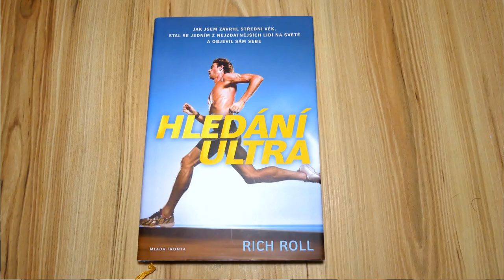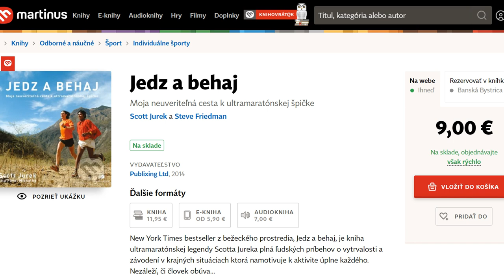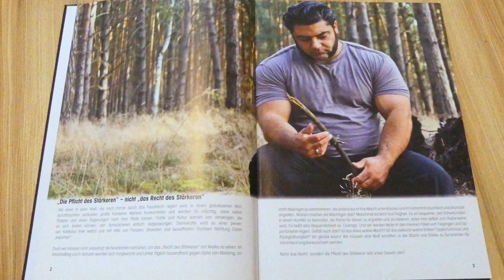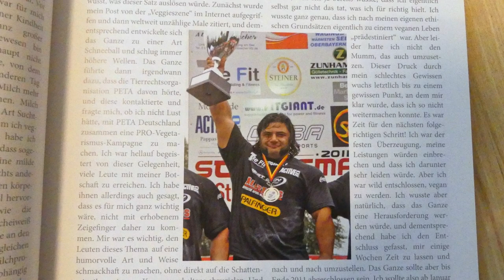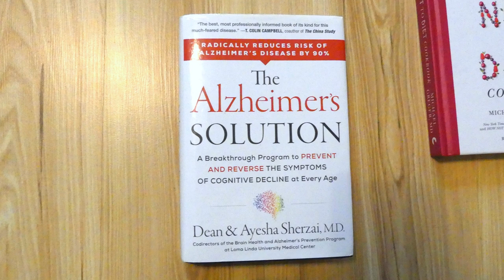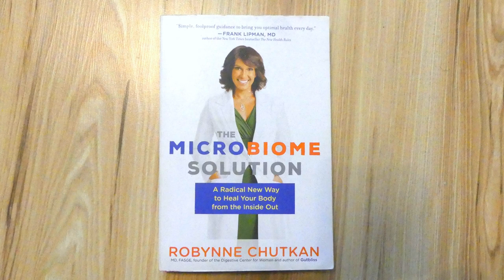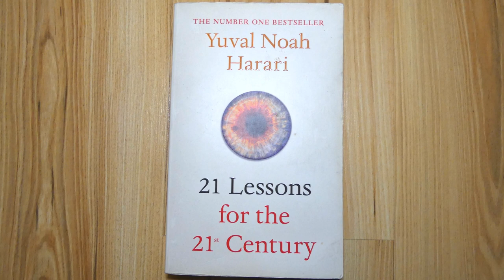Knihy o vegánstve, športe, kuchárky, biografie a ďalšie, ktoré odprúčam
Moje osobné knižné odporúčania nielen na vianoce.

0:00 Intro
1:08 Hľadanie ultra – Rich Roll
2:12 Vegán v kondícii – Brendan Brazier
2:56 Jedz a behaj – Scott Jurek
4:48 Vegan ganz anders – Patrik Baboumian
7:05 Jak na veganství – Pavel Houdek
7:53 Ako nezomrieť – Dr. Michael Greger
9:55 Ako nediétovať – Dr. Michael Greger
12:10 The Alzheimer solution – Dean a Ayesha Sherzai
12:53 The Microbiome solution – Robynne Chutkan
13:44 Prečo spíme – Matthew Walker
15:05 Sapiens, Homo Deus, 21 lekcií pre 21. storočie – Yuval Noah Harari

Obrázky:
Scott Jurek in the San Juan Mountains of Colorado (2014)

Death Valley, United States
Photo by Matteo Di Iorio on Unsplash

Ing. Radek Látal